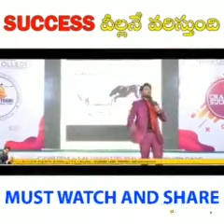MUST WATCH AND SHARE